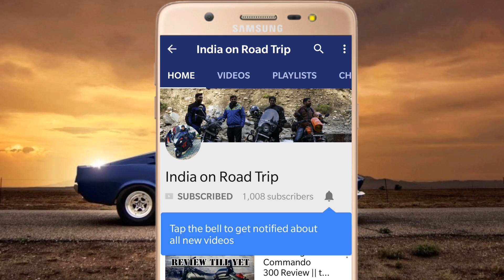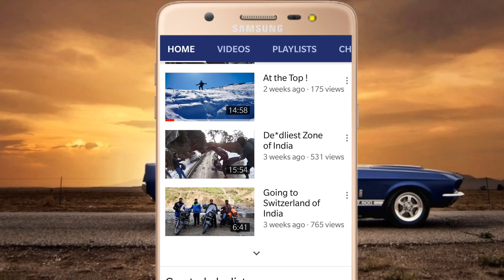Jammu to Srinagar | Leh on Sports part 2 | Kawasaki Ninja 650 | KTM RC 390 | INDIA ON ROAD TRIP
Hello Friends. This is Part 2 of leh on sports series. The ride was done in September 2018. we are on 2 Bikes Kawasaki Ninja 650 and KTM RC 390. After Pangong Lake one more biker from Delhi join us on his Bajaj avenger 220.

Day 7 [Leh to Manali Via taglang la pass [Second Highest Motorable pass], Lachunlang la pass, Baralacha la pass, karu [Last petrol pump from Leh], pang, Sarchu, jispa, Tandi [Petrol pump after 350 kms from Leh], Rohtang pass]

Day 4 (Exploring a Whole Day in Leh Ladakh & Taking Permit for Kharungla, Nubra valley, Pangong lake & Changla pass)

How to Get Prepaid Sim in Leh Ladakh (Use of Adhar card in Leh Ladakh & Jammu Kashmir)